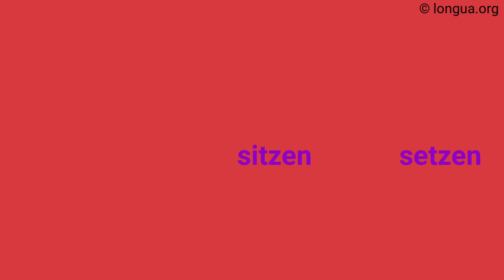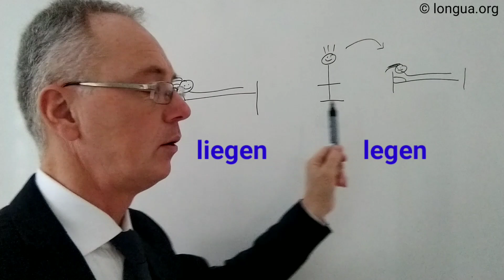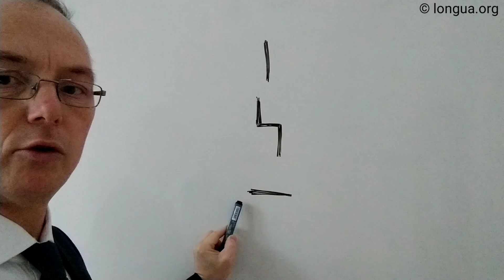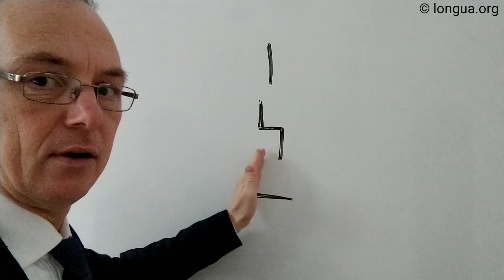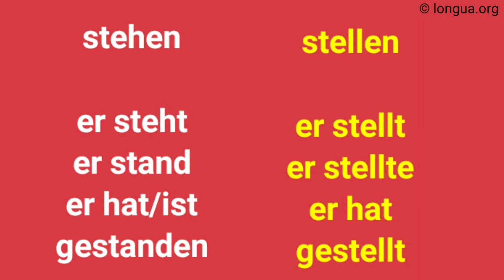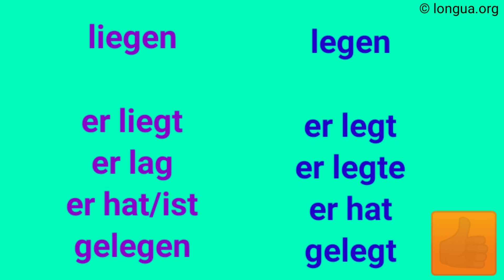setzen, sitzen, stellen, stehen, legen, liegen, Akkusativ, Dativ, Pronomen, Präpositionen, auf, an,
@languages - longua

Ich setze mich auf den Stuhl.
Ich sitze auf dem Stuhl.
Ich lege mich ins Bett.
Ich liege im Bett.
Ich stelle es auf den Tisch.
Es steht auf dem Tisch.

ärgern
die Angst vor D
ängstlich
angsterregend
sich ängstigen
Angst haben vor D
die Furcht vor D
sich fürchten vor D
der Mut
die Courage
mutig
der Schock
schockiert
der Schreck
erschrecken
die Fröhlichkeit
froh
fröhlich
das Glück
glücklich
Glück haben
Pech haben
der Pechvogel
das Unglück
die Wut
wütend auf A
wüten
der Zorn
zornig auf A
zürnen
böse auf A
die Laune
launisch
gut / schlecht gelaunt
der Hass
hassen
hässlich
die Liebe
lieben
lieblich
lieb
die Nettigkeit
nett
die Falschheit
falsch
die Lüge
der Lügner
verlogen
die Verlegenheit
verlegen
die Trauer
die Traurigkeit
eklig
ekelhaft
sich ekeln vor D
der Neid
neidisch auf A
die Eifersucht
eifersüchtig auf A
der Geiz
geizig
die Großzügigkeit
großzügig
der Groll auf A
grollen D
die Versuchung
in Versuchung führen
die Verführung
verführen
verführerisch
die Scham
sich schämen vor D
der Stolz
stolz auf A
die Arroganz
arrogant
die Oberflächlichkeit
oberflächlich
der
der Eitel
eitel
die Gleichgültigkeit
gleichgültig
der Hochmut
hochmütig
herablassend
die Geringschätzung
geringschätzig
die Verachtung
verachten
der Respekt
respektvoll
respektlos
der Stolz
stolz
die Schüchternheit
schüchtern
sich zurückziehen
zurückgezogen
in sich zurückgezogen
das Selbstbewusstsein
selbstbewusst
das Selbstwertgefühl
wertlos
beeinflussen
down sein
am Boden zerstört sein
deprimiert
die Depression
der Ausbruch G
das Bedauern
bedauern
überwinden
darüber hinweg sein
die Ehrlichkeit
ehrlich
direkt
die Dreistigkeit
dreist
politisch korrekt
die Entfernung
anpissen
die Haltung
die Geste
die Gestik
die Zurückhaltung
sich zurückhalten
zurückhaltend
die Sicherheit
sicher
der Blick
blicken
die Selbstständigkeit
selbstständig
revoltieren
mein Magen dreht sich um, wenn …
widerlich
umstimmen
ich bezogen
zerstören
genieren
wir wissen, woran wir sind
unhöflich

 @languages - longua